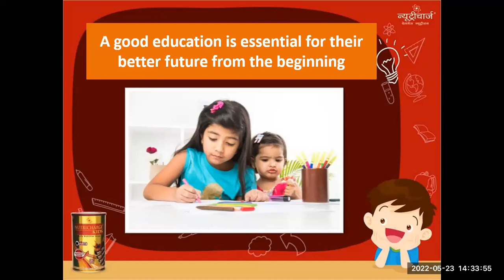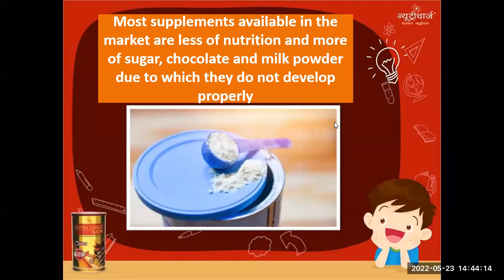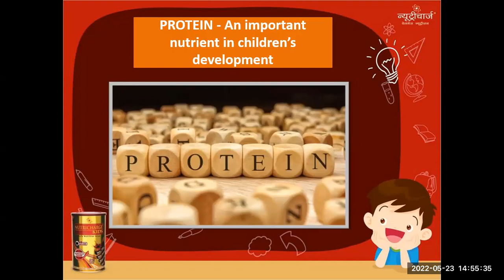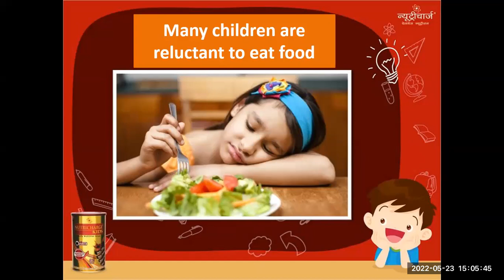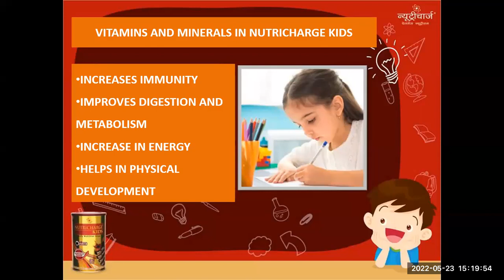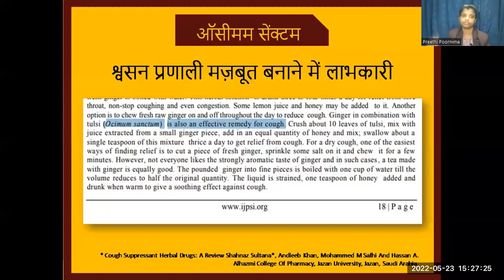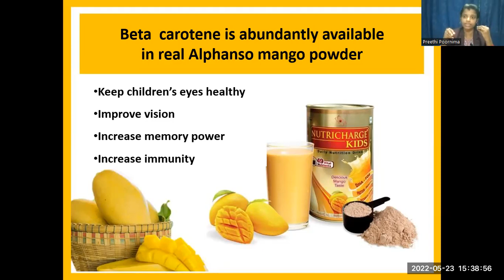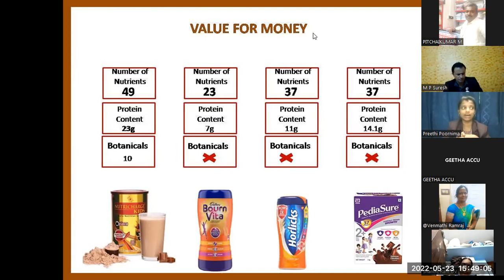RCM PRODUCT TRAINING || NUTRICHARGE KIDS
RCM BUSINESS is Best Direct Selling Company in INDIA

To know more About RCM BUSINESS
Please Call or Whatsapp on